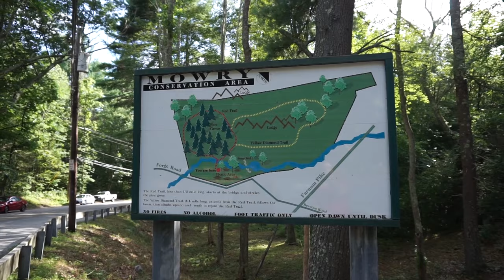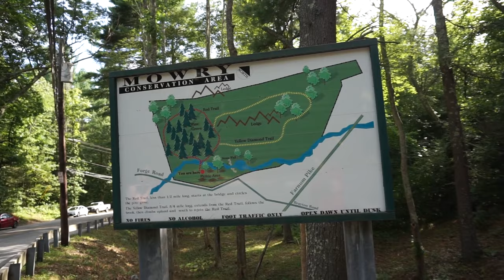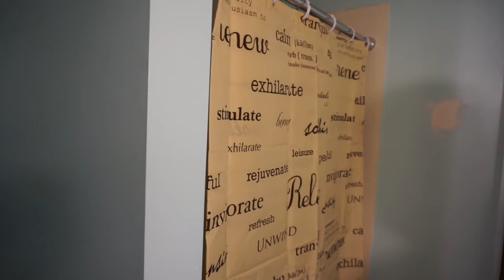It's Like A Nature Seesaw | Vlog 1522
08.10.19 | Day 1522

In today's vlog, we went on a hike through Mowry Conservation Area with our husky. We had a great time!

Ken 👻: tkoprovidence
Marissa 👻: miffy.penguin

PODCASTS:
(BAD ADVICE)
(Warning: There may be explicit content!)